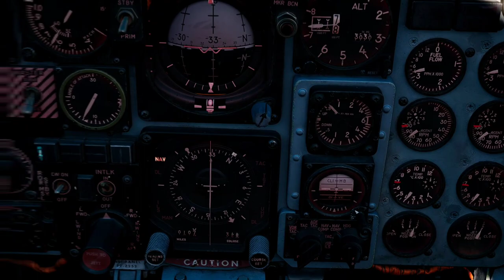F-4 Phantom bomber escort and formation practice | DCS VR | Virtual Reality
1:31 B-52 evasive maneuvers
2:03 Nails SA-6
4:06 Cruise missile launch
6:01 last volley before RTB

some relaxing beeps and boops while I escort a few B-52s for a cruise missile strike.

F-4 release in DCS has been great for me, runs well in VR on my last gen hardware, and despite some Jester UI weirdness in VR it's been bug free.